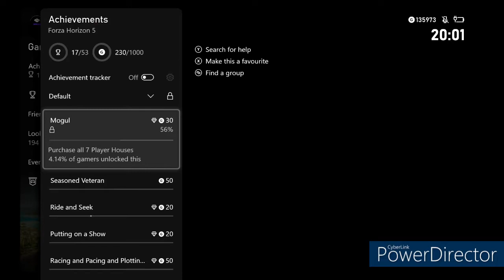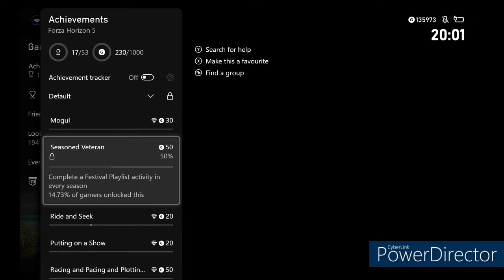La Loco - Forza Horizon 5 Walkthrough Part 6 (No Commentary)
Back in Mexico playing the La Loco storyline and having a blast doing so.